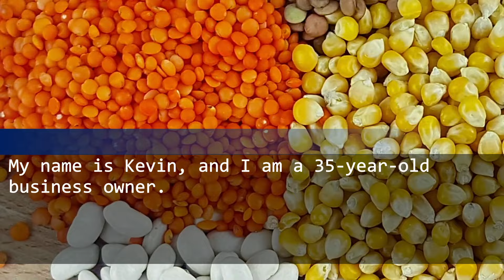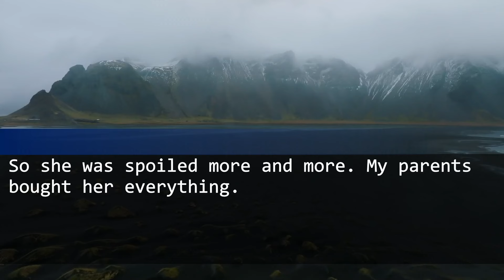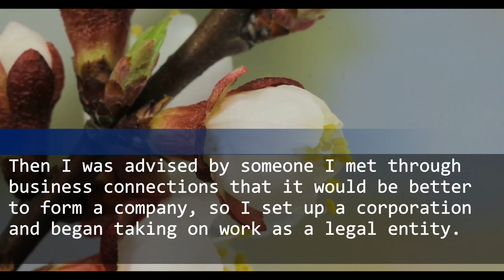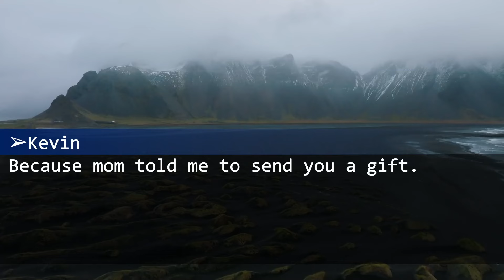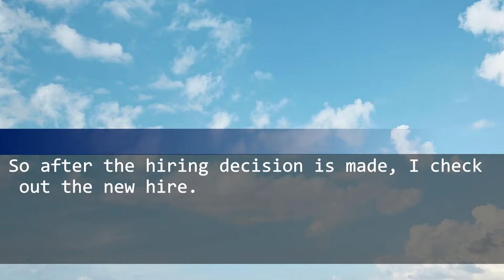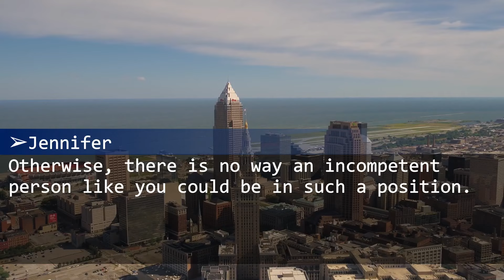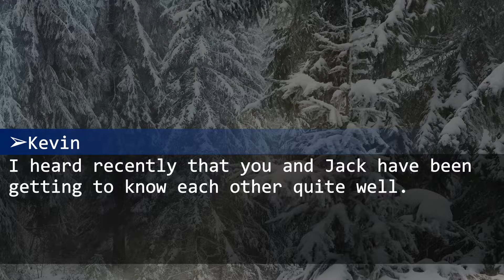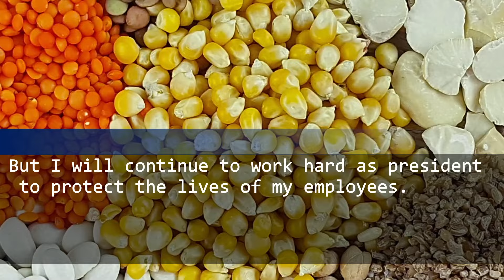My sister, who looked down on me, started working for my company without knowing what to expect.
My sister, who despises me for being uneducated.